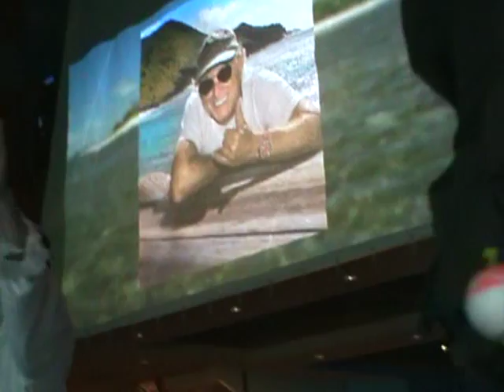Margaritaville Shreveport, La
Possibly testing the bounds of good taste I present the girl and the margarita glass at the new Bossier City Margaritaville casino July 2013.